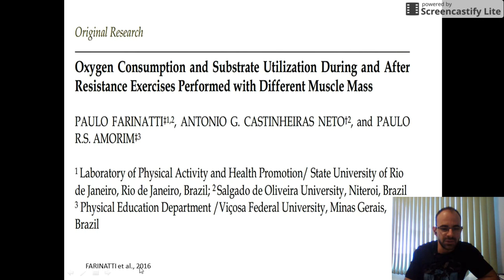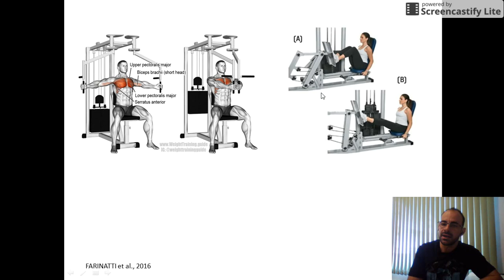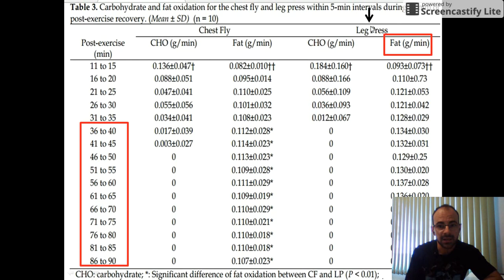Leg press ou peck deck: qual queima mais gordura?